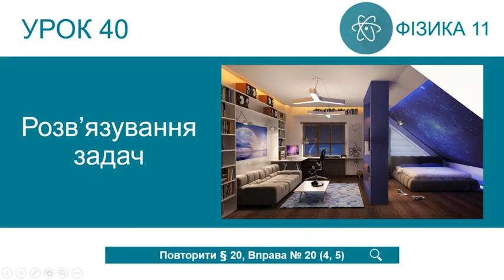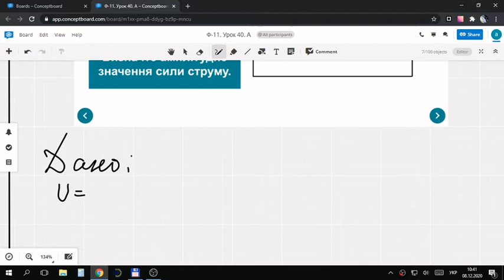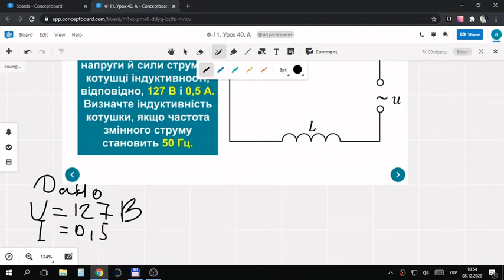Фізика 11 клас. Розв’язування задач (урок 40)